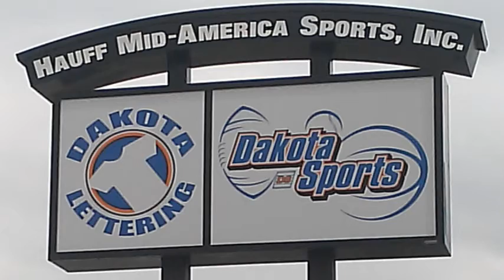Nic Gregg of Sioux Falls Washington Boys Varsity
August 8, 2015 at Howard Wood Field, Sioux Falls, SD - Soccer605 catches up with goalkeeper Nic Gregg of Sioux Falls Washington Boys Varsity at the 2015 Sioux Falls Soccer Jamboree.